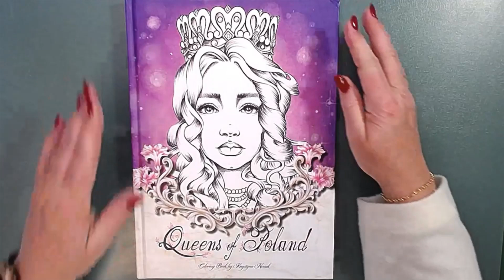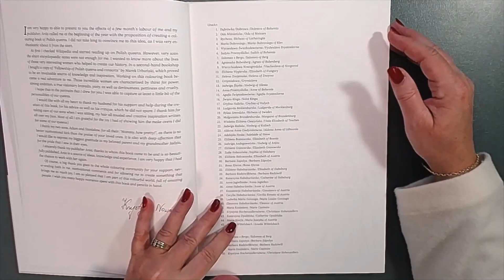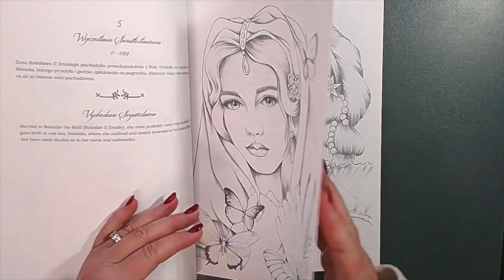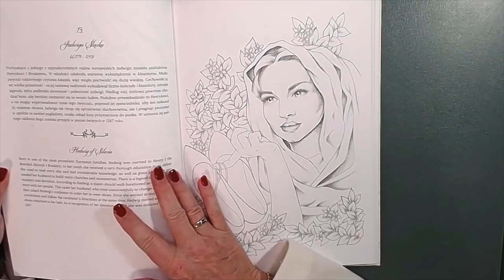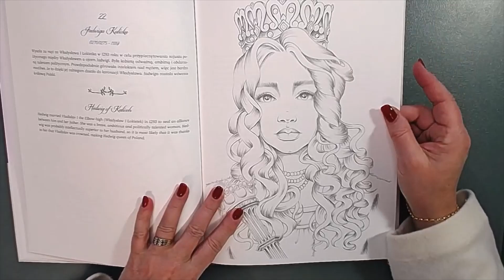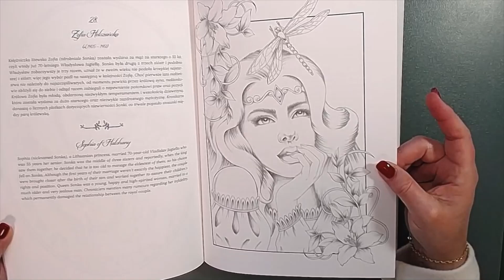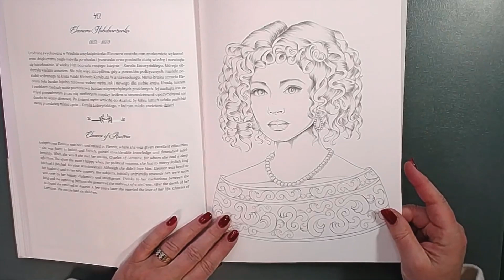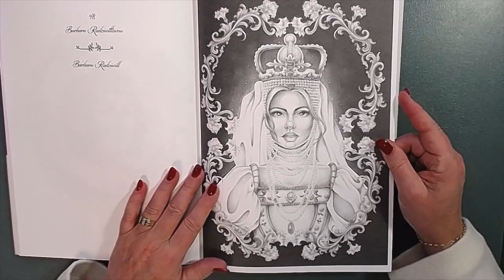Flip Thru Queens of Poland by Krystyna Nowak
This channel is for adult coloring and not intended for children.
Hardcover coloring book.

And please, do not forget that important thumb up.

I stream Tuesday 8:00 pm GMT+1 and Thursday 4:00 pm GMT+1

I love steaming and sharing my coloring with you, I do not ask anything back.

My wishlist:
amazon UK